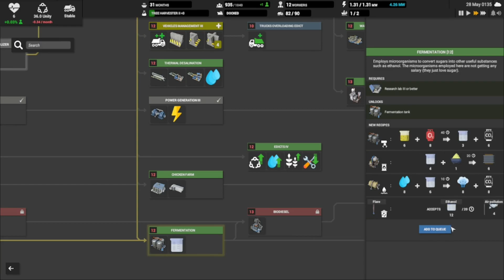Captain of Industry Let's Play Ep 18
Messing with getting power correct, adding a power station to housing. starting to hit a standstill